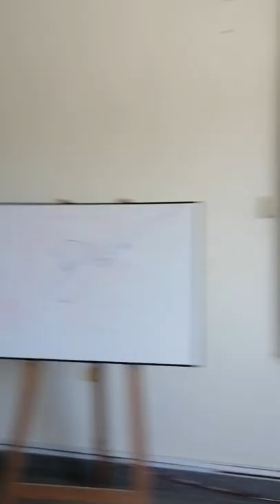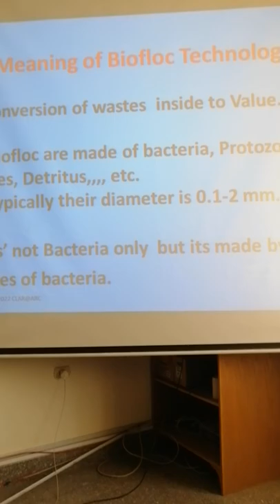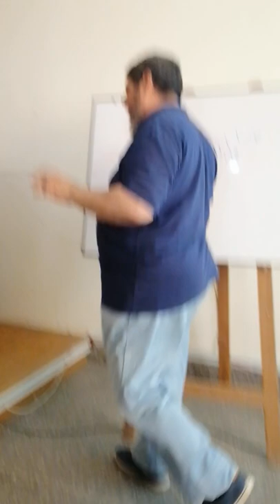Part 3stating, requariments of biolfoc in fish ponds